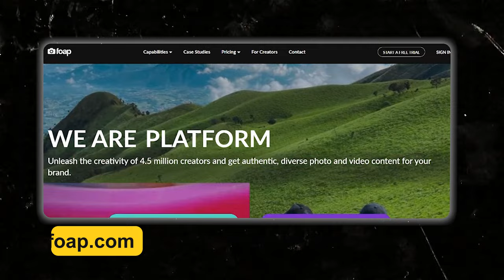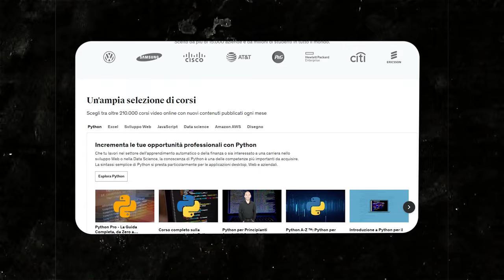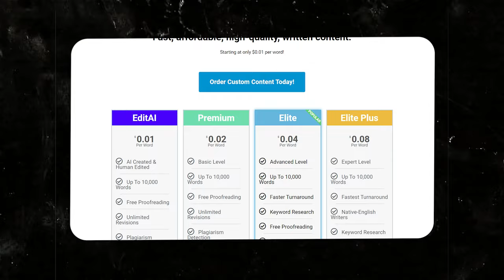5 SITI INNOVATIVI per GUADAGNARE SOLDI - Guadagnare online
Ciao ragazzi,  In questo video vi parlerò di 5 siti che vi permetteranno di guadagnare facilmente da casa. Buona visione!

PASSAGGI PER SBLOCCARE IL BONUS:
1- Registrati utilizzando il mio link;
2- Fai un versamento ed effettua i tuoi primi 5 investimenti (ACQUISTA 5 VOLTE UN AZIONE E POI RIVENDILA);
3- Bonus Sbloccato, preleva;

PASSAGGI PER SBLOCCARE BONUS:
1-Iscriverti con il mio link (Dovrai poi verificare la tua identità)
2-Ricaricare il conto (Tramite carta di debito o bonifico bancario)
3-Ordinare una carta fisica (Potrai poi aggiungerla ad Apple Pay o Google Pay ed effettuare pagamenti contactless)
4-Effettuare 3 acquisti di almeno €5 ciascuno (L'invio di denaro, le carte regalo e le transazioni per il gioco d'azzardo non sono conteggiati)

1-Iscriverti con il mio link (Dovrai poi verificare la tua identità)
2-Scegliere uno dei piani Hype disponibile